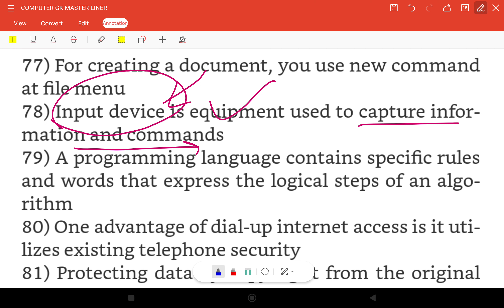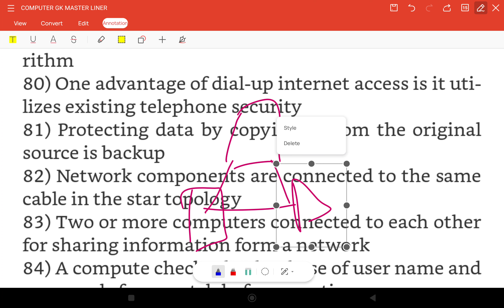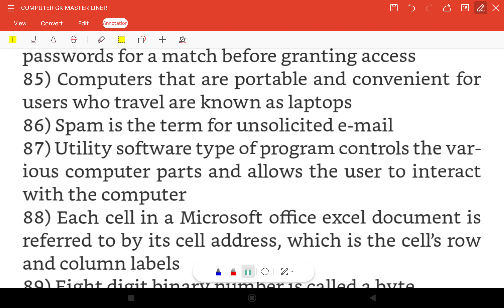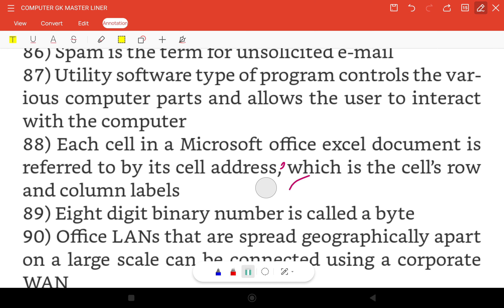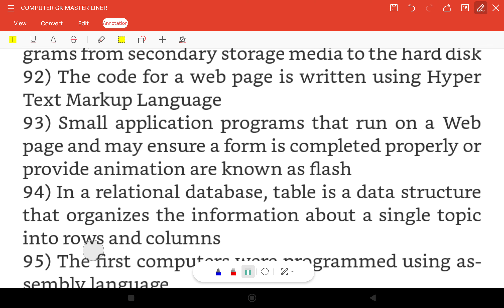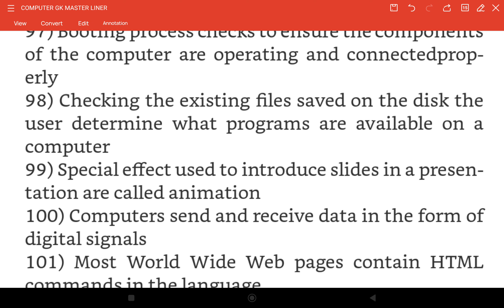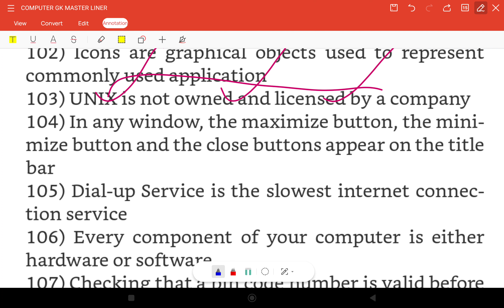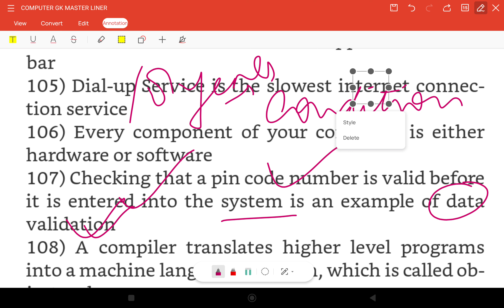1500 One-liners|| Computers || Revision Series || Lecture 3